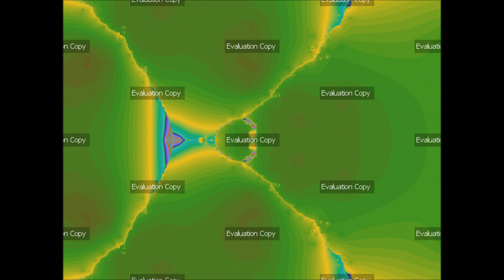Ultra Fractal 6 - Also Contributed to Hearing Loss